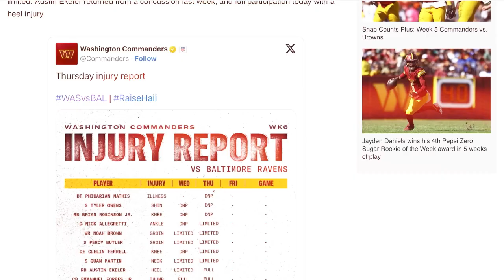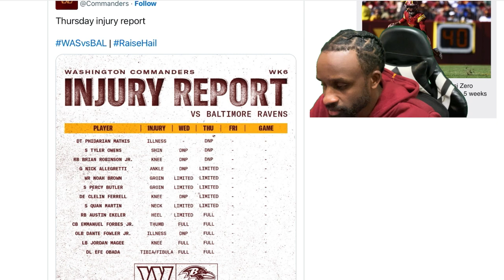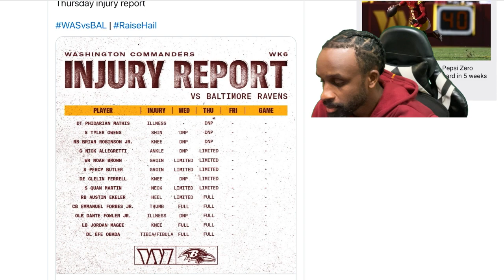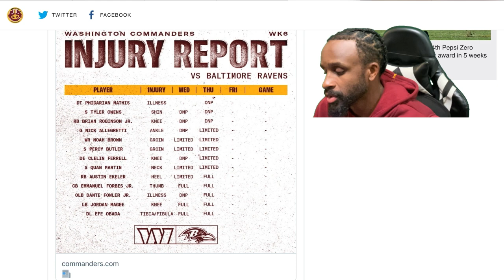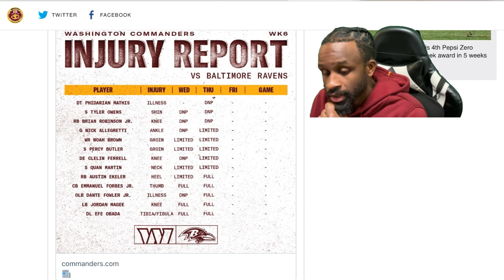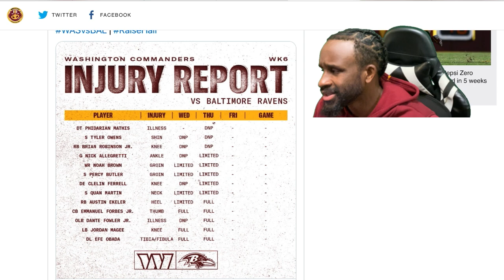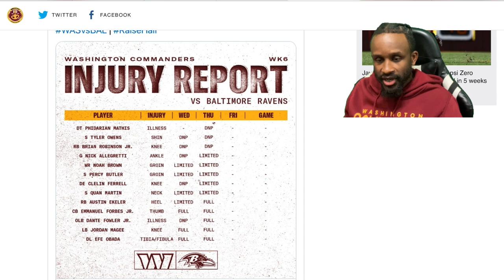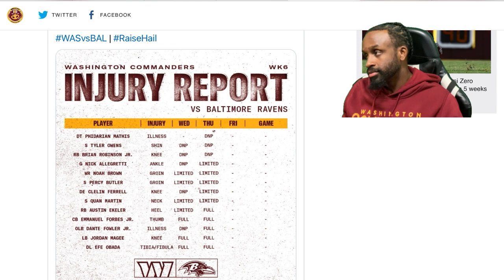The Commanders haven’t played a “real team” 🤔| How they can silence the NAYSAYERS 🤫